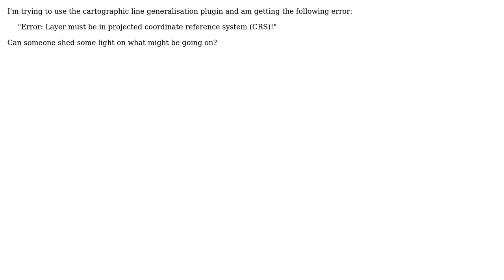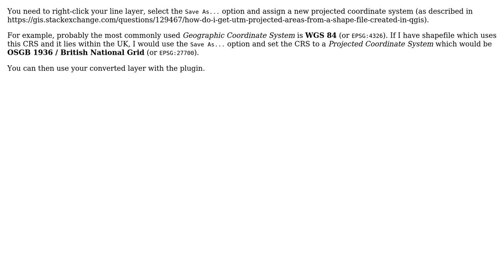GIS: Cartographic line generalisation plugin error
With thanks & praise to God, and with thanks to the many people who have made this project possible! You are responsible for your own actions.